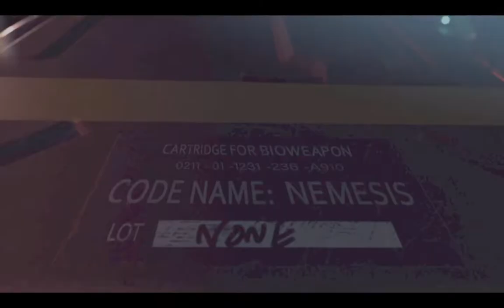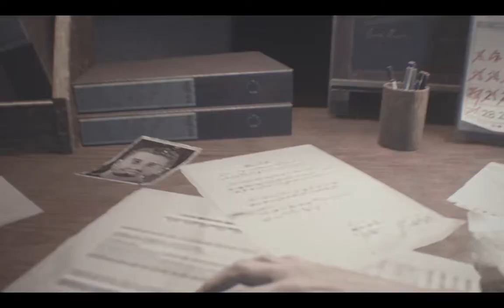Nemesis Returns | Resident Evil 3 Remake #1